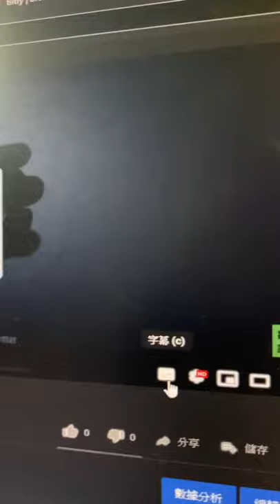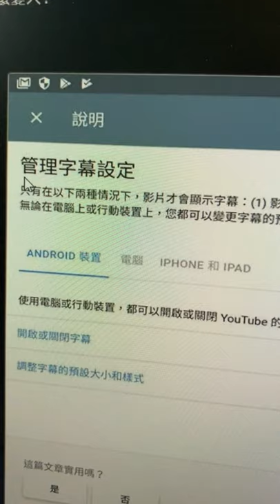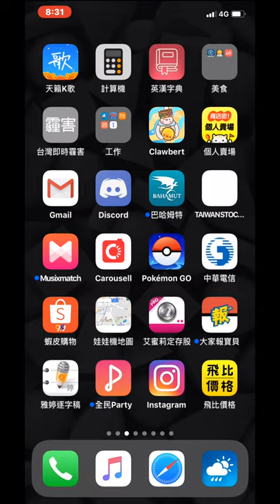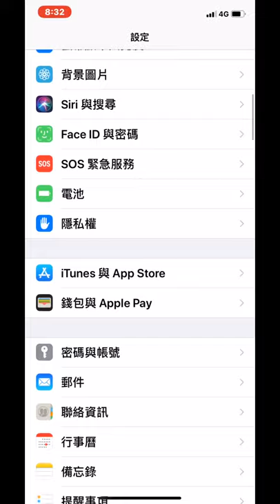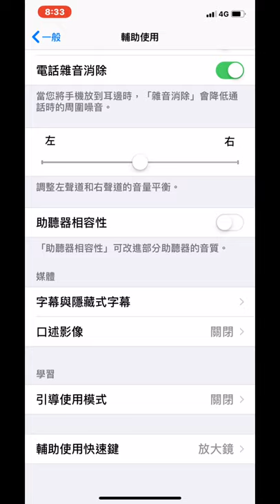youtube 技巧│ＣＣ字幕如何開啟│ＣＣ字幕設定字幕大小│老花眼有救│CC subtitles